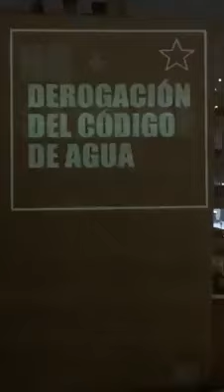Otra importante jornada de protestas y cacerolazos en Chile (31/7)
Importantes cacerolazos se registraron en todo Chile, en ocasión de la Cuenta Pùblica 2020 donde el presidente Piñera dio cuenta del estado del país. Cientos de organizaciones sociales y de DDHH hicieron un llamado a la ciudadanía a manifestarse a la misma hora que el presidente dio su discurso.  Las demandas respecto a Justicia, verdad y reparación de las miles de víctimas del terrorismo de Estado en Chile durante el estallido y la pandemia aún no han sido resueltas. A 9 meses del Estallido social ni un solo funcionario del ejército ni de carabineros ha sido juzgado por las violaciones a los DDHH generalizados contra el pueblo chileno.
Nota completa en Anred.org